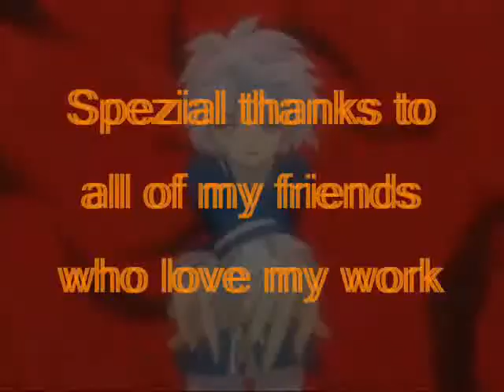Princess Tutu AMV - This is Halloween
OMG 5 hours! 5 HOURS!!! this was soooo hard to make. hope you like it